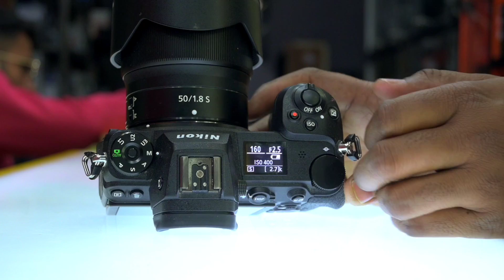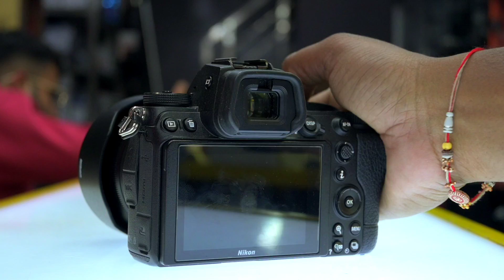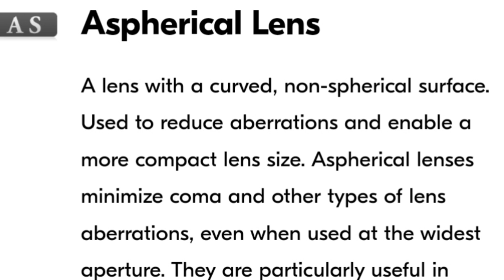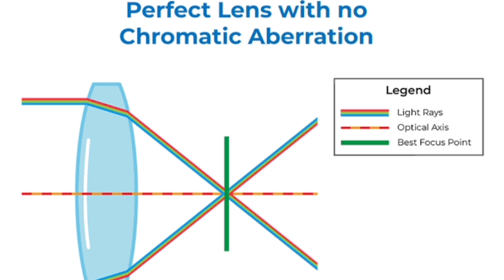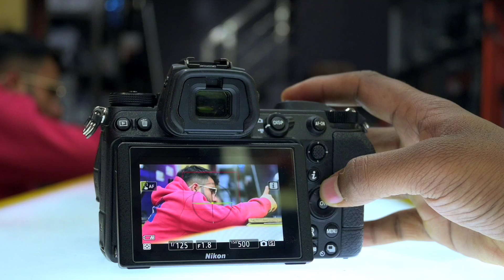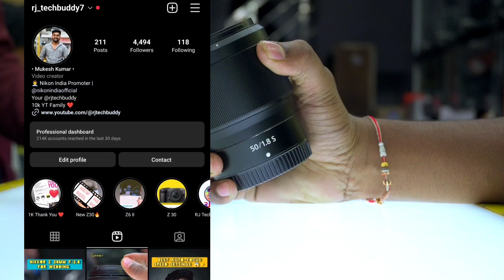Nikon Z6II + Z 50mm F/1.8 Review | Photography / Videography Semple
Is video me mene Nikon Z6II Body ke sath Nikkor Z50mm F/1.8 Lens ka video share kiya hai, khaskar Wedding Season chal raha hai, agar aap Z 50mm F/1.8 ko kharidna chahte ho to lens apke liye kaisa hone wala hai. Or lens ke baare me bahut si jankari bhi apko is video me dekhne ko milega. Asha karunga apko video pasand aayega.

Best Deal From Amazon
Nikon NIKKOR Z 50 mm f/1.8
NIKKOR Z 28mm f/2.8

Nikon Best Amazon Deals :
NIKKOR Z DX 18-140mm f/3.5-6.3 VR
Nikon Camera Z 30
Nikon Camera Z 50

Canon Best Amazon Deals :
Canon EOS 1500D
Canon EOS 200D II
Canon M50 Mark II
Canon EOS R10

Sony Best Amazon Deals :
Sony Alpha ZV-E10

VILTROX 35mm f1.8 Nikon z Lens

Sony ECM-G1 Shotgun Microphone

Nikon Digital Camera Z 30 kit

कुछ और बेहतरीन कैमरे .

Fujifilm X-S10 Mirrorless Camera

Fujifilm X-T3 26.1 MP Mirrorless Camera

Sony ZV-1
Sony A6400
Canon 1500D
Canon M50 ii
Canon 200D ii
Panasonic Lumix G7

Best Amazon Deal

Nikon Z30
Nikon Z50
Nikon Zfc
Nikon Z5
Nikon Z6
Nikon Z6II
Nikon D780
Nikon D850

1- Nikon Z50 Camera
2- Mobile Poco X3 Pro
3- Realme 8i
4- Boya M1 Mic
5- JBL CSLM30B Mic
6 - Gorilla Pod

1- Godox SB-UBW80, Octa Softbox
2- DIGITEK® (DLS-9FT) Lightweight
3- Black Backdrop Background
4- SHOPEE Light Lamp Holder
5- Syska 40-Watt LED Bulb (White)
6- Wipro 12W LED White Bulb